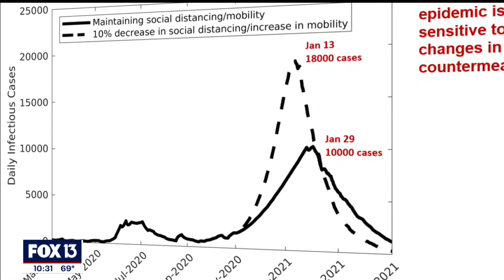If I had COVID-19, should I still get the vaccine?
There is evidence that vaccine-induced COVID-19 immunity may be much stronger and lasts much longer than immunity built by contracting the coronavirus.

That means even if you have recovered from the virus, you should get a coronavirus vaccine.